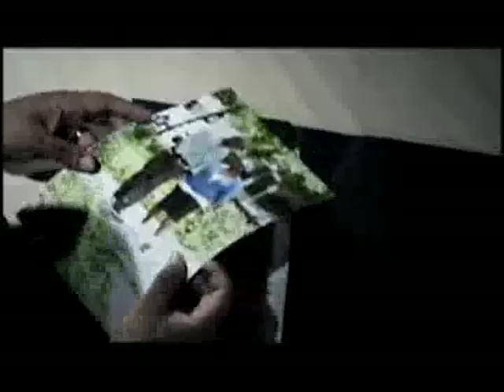Mario VI feat. La Sista - Dos Amantes Dos Amigos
Video musical: Mario VI feat. La Sista - Dos Amantes Dos Amigos [Original]
VI Music
Dirección: Ariel Annexy & Sie7e
Web: Los-Reales.Net